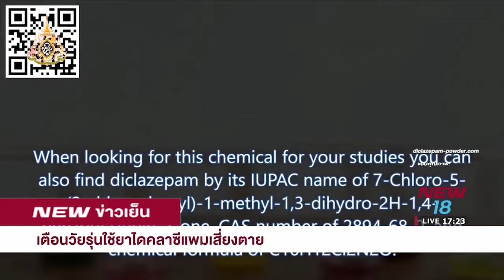เตือนวัยรุ่นใช้ยาไดคลาซีแพมเสี่ยงตาย I นิวข่าวเย็น I 15 พ.ค. 62 I New18